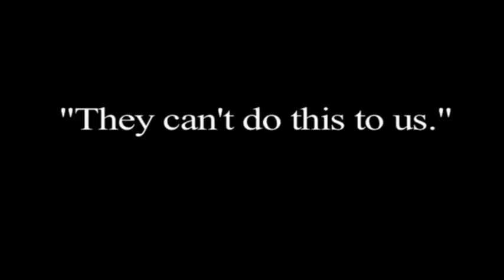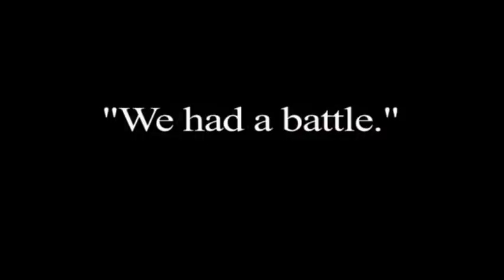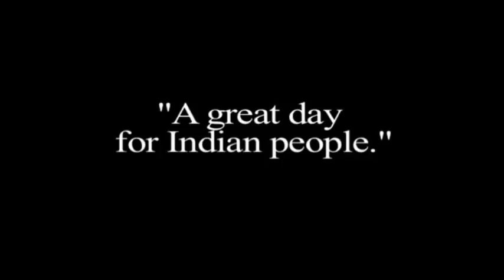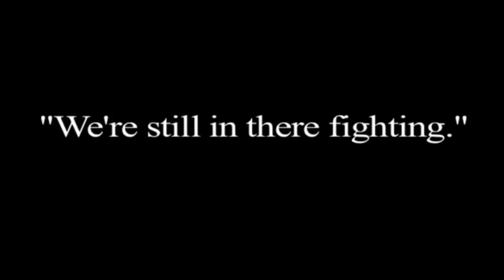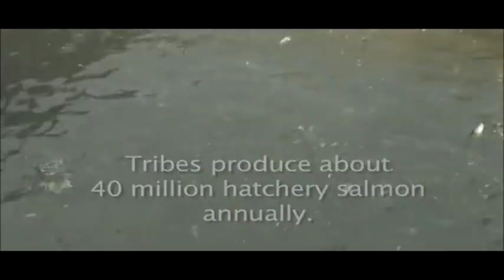Back To The River - Edited for Boldt 40 Lesson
This is an edited version of Salmon Defense's Back To The River.  This version was shortened for the purpose of aligning it with a lesson plan created for Middle School and High School teachers.  The lesson will be taught on February 12, 2014 in honor of the 40th Anniversary of the Boldt Decision.